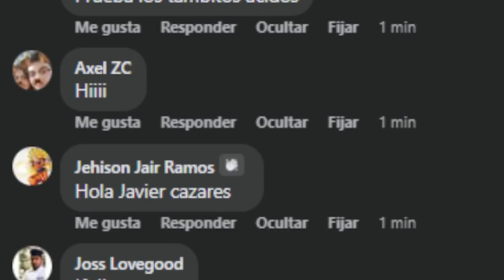SI PIERDO ME COMO UN DULCE SUPER ACIDO 😳 | SUPER MARIO MAKER 2